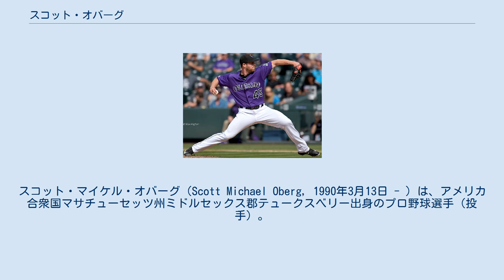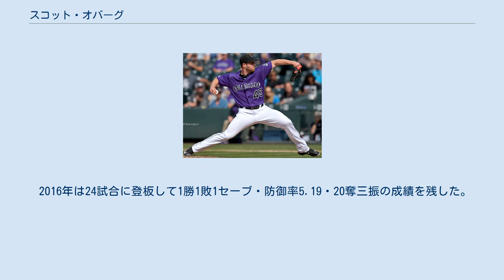スコット・オバーグ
スコット・マイケル・オバーグ（Scott Michael Oberg, 1990年3月13日 - ）は、アメリカ合衆国マサチューセッツ州ミドルセックス郡テュークスベリー出身のプロ野球選手（投手）。
右投右打。
MLBのコロラド・ロッキーズ所属。
愛称はオビー。
 コネチカット大学ではジョージ・スプリンガーと同期だった。
2011年にはトミー・ジョン手術を受けた。
 2012年のMLBドラフト15巡目（全体468位）でコロラド・ロッキーズから指名され、プロ入り。
契約後、傘下のパイオニアリーグのルーキー級グランドジャンクション・ロッキーズでプロデビュー。
25試合に登板して0勝2敗13セーブ・防御率2.33・29奪三振の成績を残した。
 2013年はA+級モデスト・ナッツでプレーし、56試合に登板して1勝6敗33セーブ・防御率1.86・61奪三振の成績を残した。
 2014年はAA級タルサ・ドリラーズでプレーし、27試合に登板して0勝1敗15セーブ・防御率2.63・21奪三振の成績を残した。
 2015年は開幕をAAA級アルバカーキ・アイソトープスで迎えたが、4月12日にメジャー契約を結んで25人枠入りした。
4月14日のサンフランシスコ・ジャイアンツ戦でメジャーデビュー。
この年メジャーでは64試合に登板して3勝4敗1セーブ・防御率5.09・44奪三振の成績を残した。
 2016年は24試合に登板して1勝1敗1セーブ・防御率5.19・20奪三振の成績を残した。